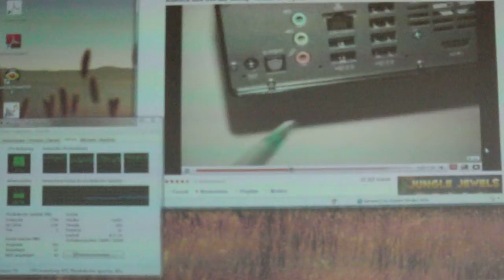ASRock ION330 playing Youtube HD Video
ASRock ION 330 BD NetTop spielt Youtube High Definition Video, CPU Last ziemlich am oberen Limit, wird abgespielt über Optoma HD200X full HD Beamer bei tageslicht (bewölkt)